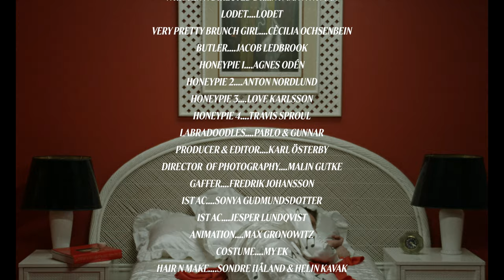Lodet - Bean Limousine (Official Video)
Written and directed by Nyman n Nyman. (isntagram :nyman_n_nyman)

Thank you all for listening to my music. Love, Lodet

More credits :
Written and directed by Nyman n Nyman
DOP Malin Gutke
Producer/editor Kalle Österby
Gaffer Fredric Johansson
Set designer Angelica Nyman
Costume My Ek
Hair/make Sondre håland
Hair/make Helin Kavak
Animation Max Gronowitz
1st AC Sonya Gudmundsdotter
1st AC Jesper Lundqvist
Fantastic help: André Melin
Set design assistant Zane Johansson
Studio & Carpenters Guldfabriken
Lodetta Management André Melin

Cast:
LODET @lodet
Very pretty lunch girl Cecilia Ochsenbein
Butler Jacob Ledbrook
Honeypie Agnes Odén
Honeypie Anton Nordlund
Honeypie Travis Sproul
Honeypie Love Karlsson
Labradoodles Pablo & Gunnar

Special Thanks:
Ljud & Bildmedia, Andrea Hed, Pomona & Johan Waxin

Lyrics:
Take a look at the waterfall
could it be the meaning of it all

Take the love and the sunshine gone
That would be both evil and be cold

We´ll be driving up the country
Finding a hidden place
Picking up some magic
We got a deal

Have a taste of that honey pie

Find a way that we both could lay
That would be both even and be true

We´ll be driving up the country in our Bean Limousine
we got a deal, (ooh)

yeah

© JEMIN MUSIC & Lodetta Records